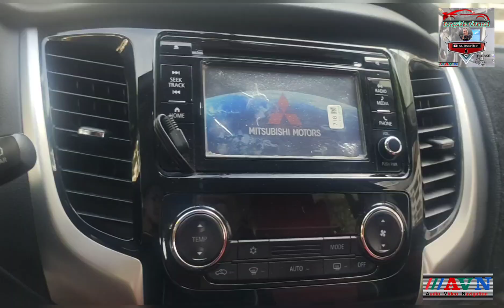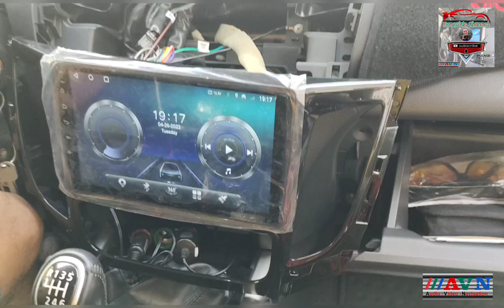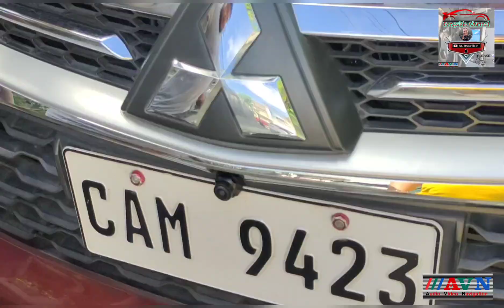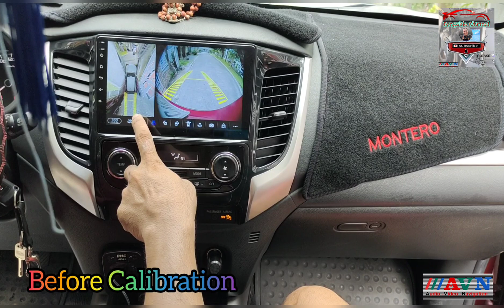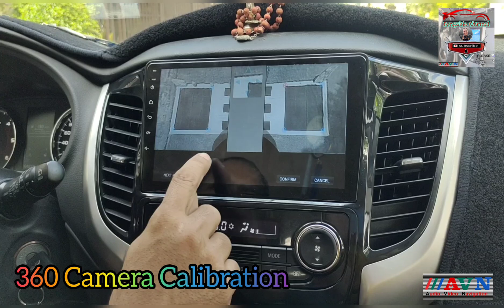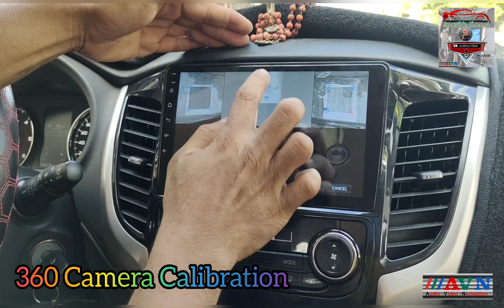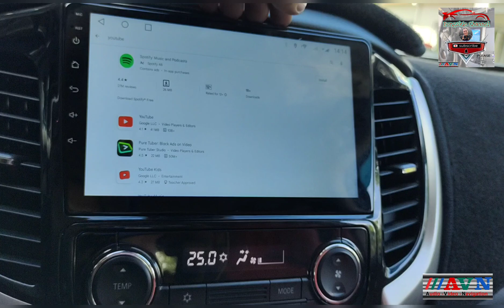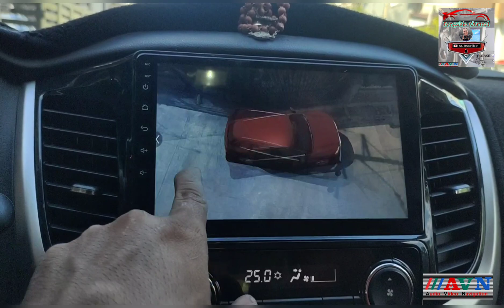Mitsubishi Montero Android Head Unit with 3D 360 Camera.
MONTERO 2017 ANDROID HEAD UNIT 360 CAMERA

PLATFORM:
C16 SPECIFICATIONS comes with 360 camera

➤Android 12
➤Octacore
➤4G LTE support
➤4gb RAM/AM
➤64gb ROM
➤50w*4 Audio Output
➤RadioFM
➤Bluetooth 5.0
➤High Speed WiFi
➤GPS
➤1280p Display, Glass Screen 2.5d
➤DSP Equalizer
➤Carplay / Android Auto (wireless)
➤Plug and Play
➤Canbus Support
➤Netflix Support

𝗙𝗥𝗘𝗘𝗕𝗜𝗘𝗦 🆓🆓🆓
➤FRAME/PANEL
➤COMPLETE RCA CABLE
➤POWER HARNESS
➤2X USB PORT
➤GPS ANTENNA
➤360 CAMERA - 4 ahd cameras ( Front, back and Both side of side mirrors)